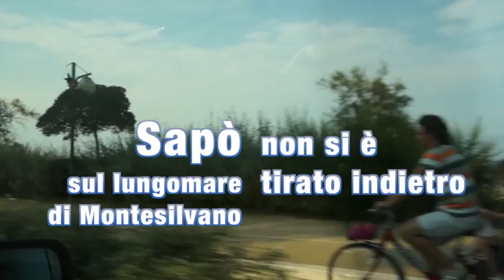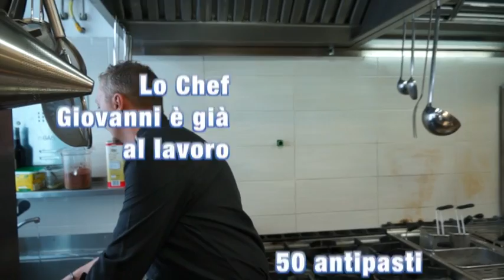"In Cucina Veritas": Ristorante Marinaro Sapò sulla riviera di Montesilvano (PE)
Riuscirà il titolare e chef del ristorante Sapò a vincere la difficile sfida propostagli da Donato Fioriti e Rino Giardiello questa settimana? Ogni ristorante di pesce ha sempre nel suo menu numerosissimi antipasti, ma abbiamo chiesto a Sandro Pomante di realizzarne ben 50, tutti diversi e ben presentati. Un'impresa impossibile nonostante il valido aiuto dello Chef Giovanni e dell'intera famiglia? Non perdete questa puntata di "In Cucina Veritas" e scoprite il risultato!